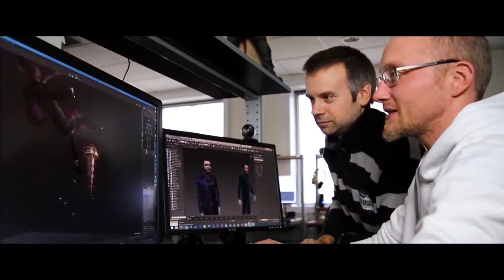David Dedeine : Comment écrire pour la réalité augmentée ?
"Comment écrire pour la réalité augmentée ?", keynote intégrale (VF) de David Dedeine (directeur d'Asobo Studio).

Dans le cadre de la journée pro du Paris Virtual Film Festival, 2nde Édition